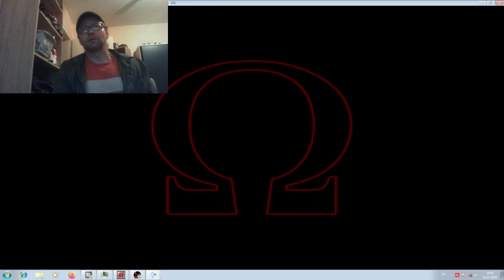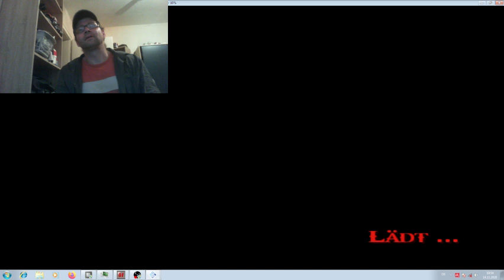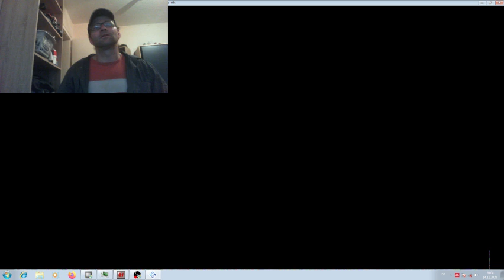God of War II PCSX2/PS2 Emulator part 17 and ending